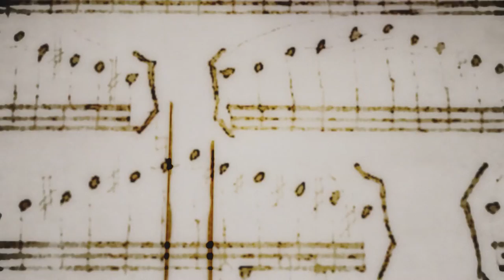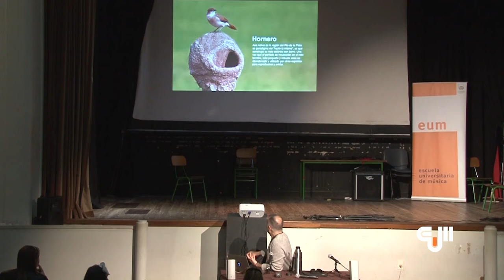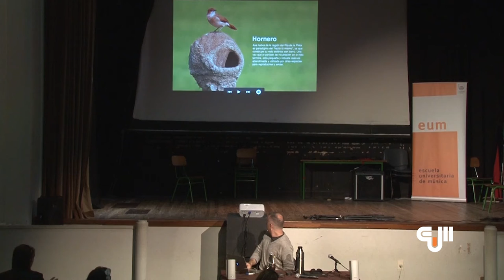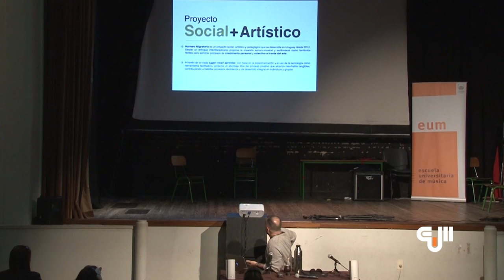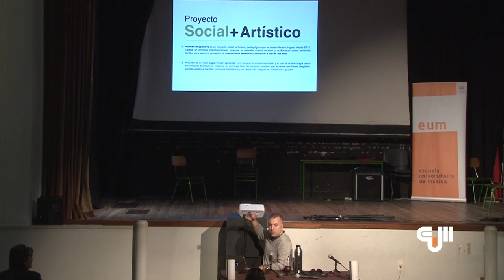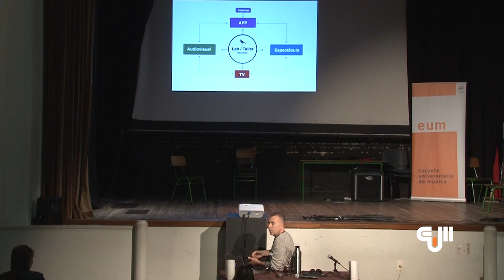IV Coloquio Formación Musical en Debate - FRANCISCO LAPETINA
IV Coloquio

Montevideo, Uruguay.

Desterritorialización

CONFERENCIA

   Hornero Migratorio
   Francisco Lapetina